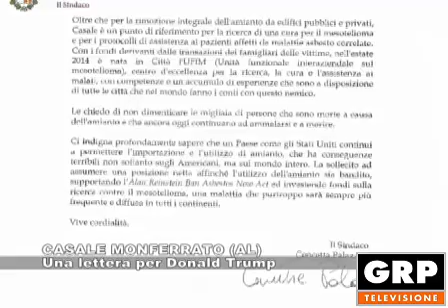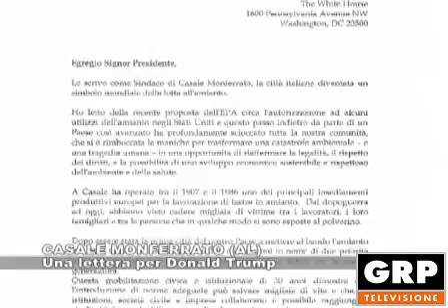CASALE MONF.TO (AL): Una lettera per Donald Trump - 14.08.2018 GRP tv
L'EPA, agenzia per la protezione dell'ambiente degli Stati Uniti d'America, può sottoporre a controllo l'impiego di amianto nelle costruzioni statunitensi. La notizia ha spinto il sindaco di Casale Monferrato, Titti Palazzetti, a scrivere una lettera al presidente a stelle e strisce Donald Trump.